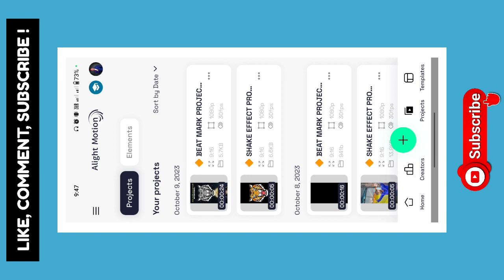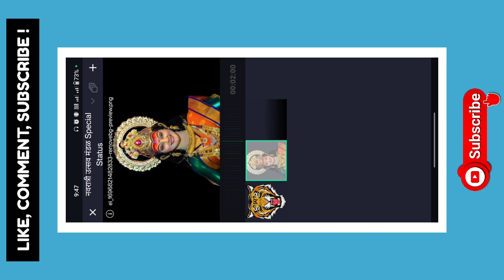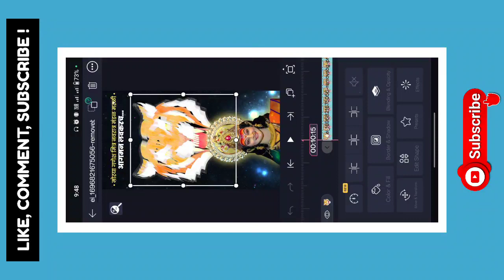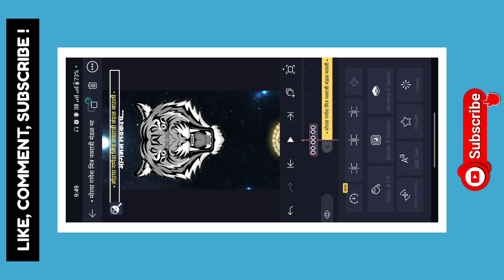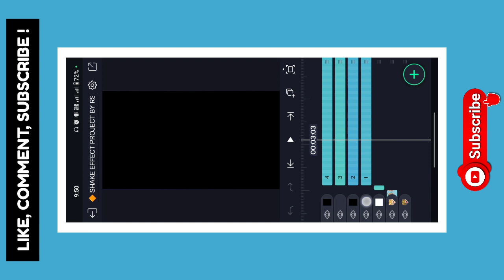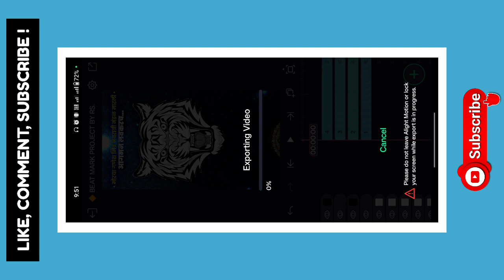🤩 तुमच्या पण मंडळासाठी बनवा असा व्हिडिओ | 🔱 Navratri Coming Soon Video Editing Alight Motion rs 🙌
✴️ Has Tags : -